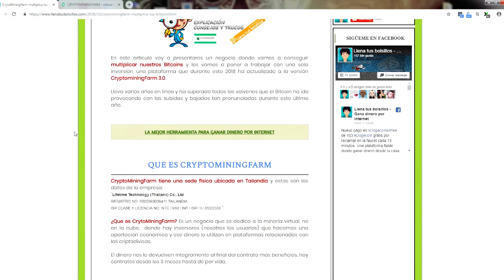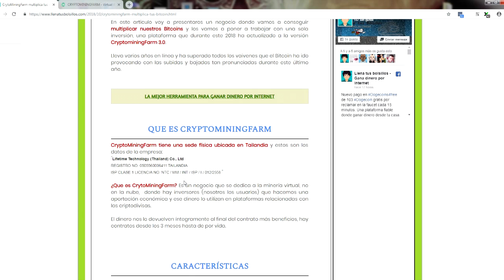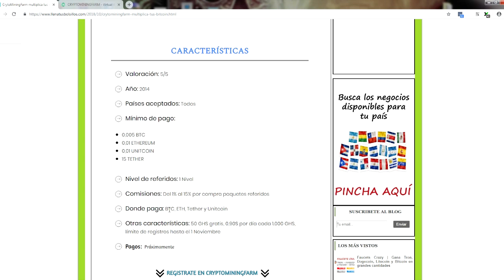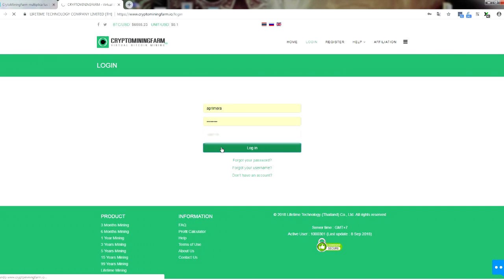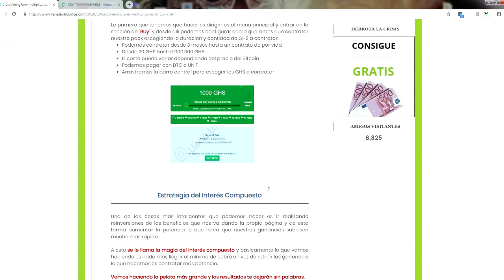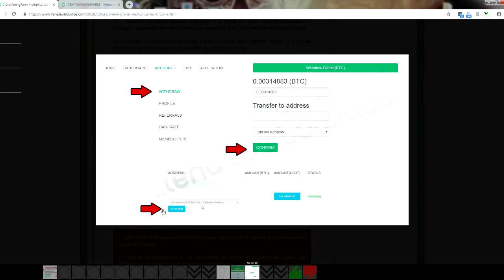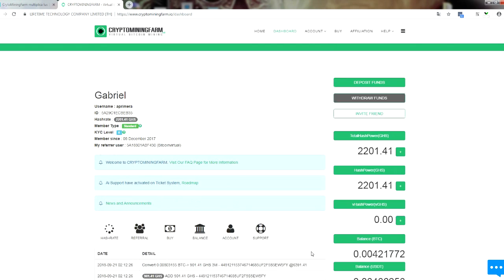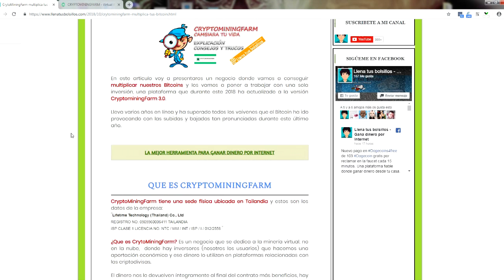Minería de Bitcon con grandes beneficios | Gana dinero sin hacer nada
🔴  NUEVO VÍDEO   🔴

⬇⬇ Exchages para compara Criptomonedas ⬇⬇

Presentación de una de las mejores páginas de minería de Bitcoin para ganar dinero por internet llamada CryptoMiningFarm que lleva más de 4 años en línea y generando grandes beneficios a todos sus usuarios.

Explicación completa del negocio como funciona, como hacer las inversiones y reinversiones y de cuál es la estrategia que estoy siguiendo. Cualquier duda en comentarios.